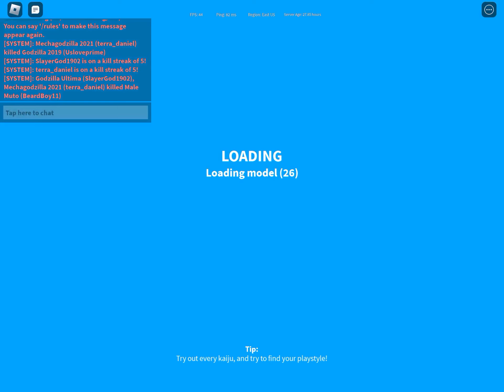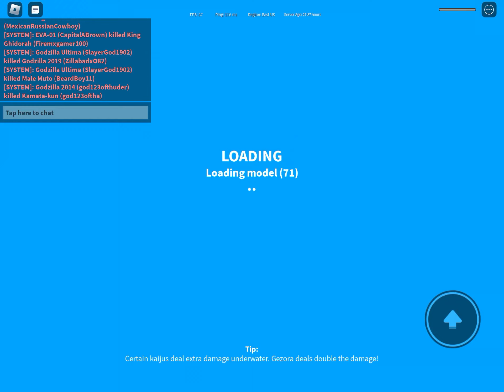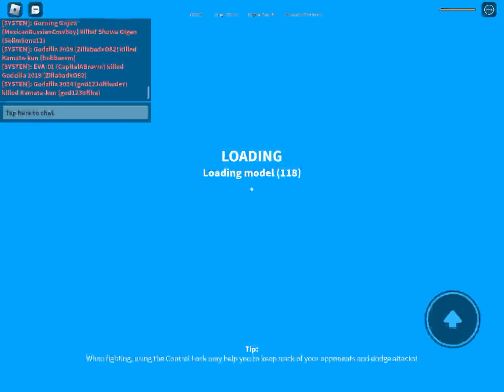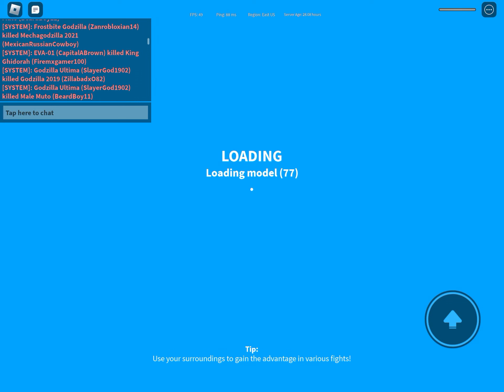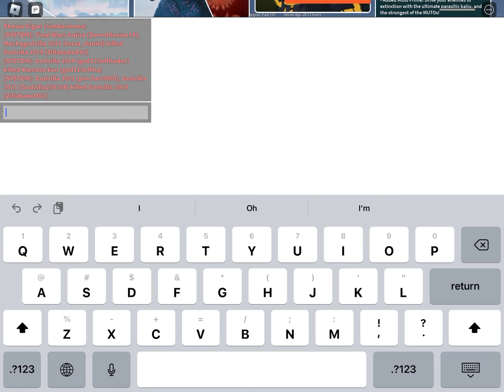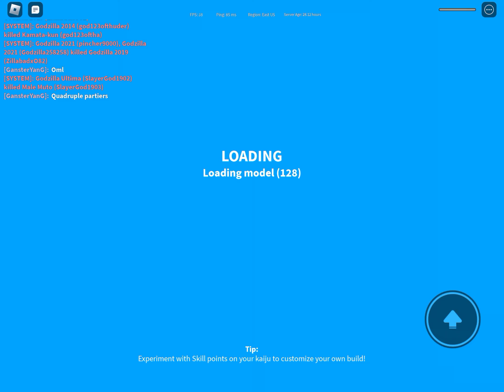Grinding for Monster Zero day #3